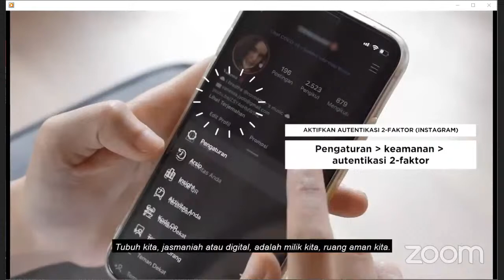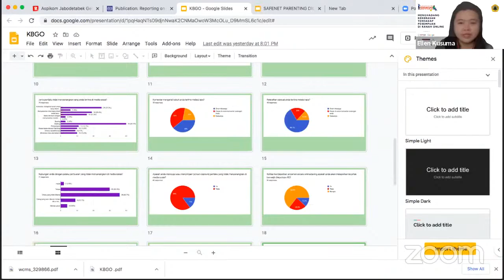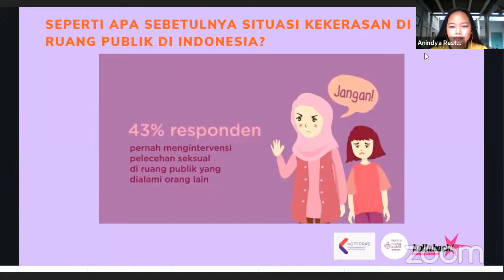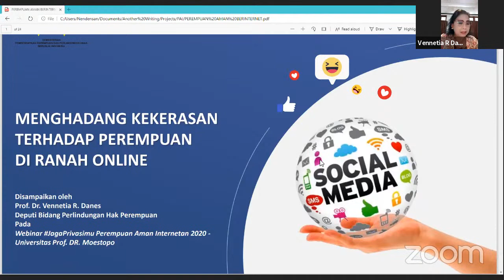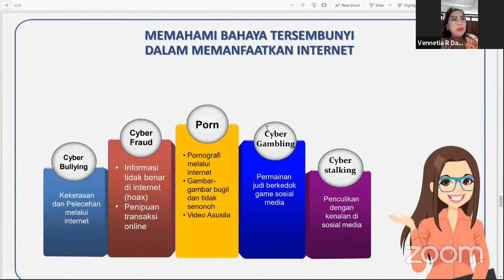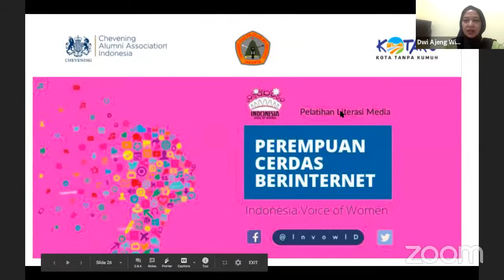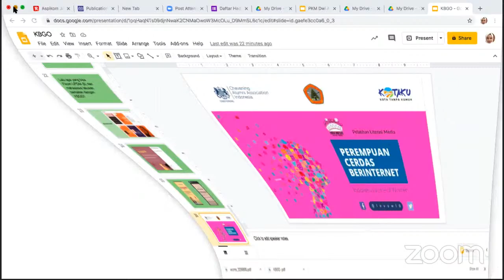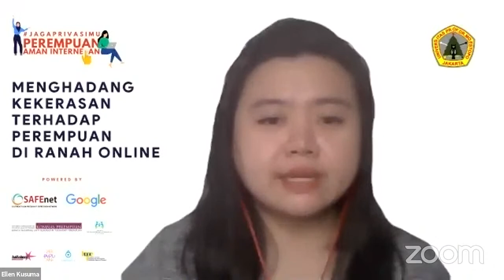Webinar Jagaprivasimu Perempuan Aman Internetan x Universitas Moestopo